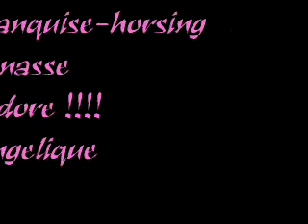manasse haflinger du haras du melantois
le poney que j'ai en tiers de pension il et super biien exelent je l'adore !!!